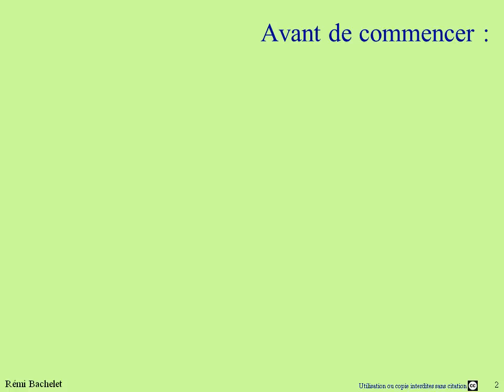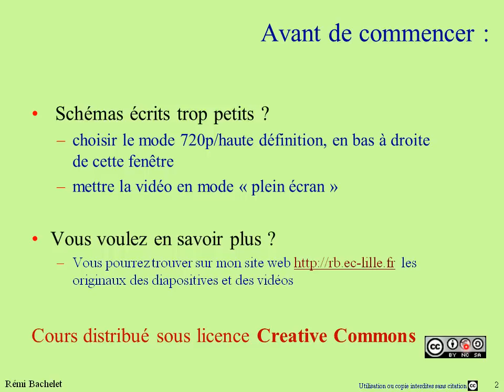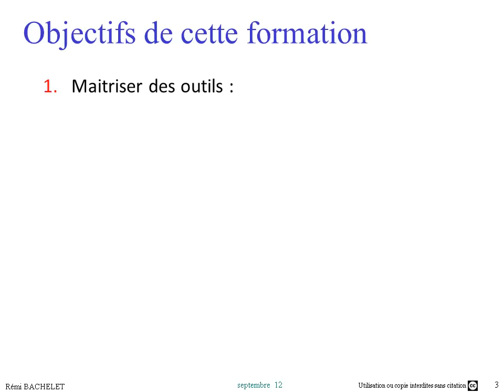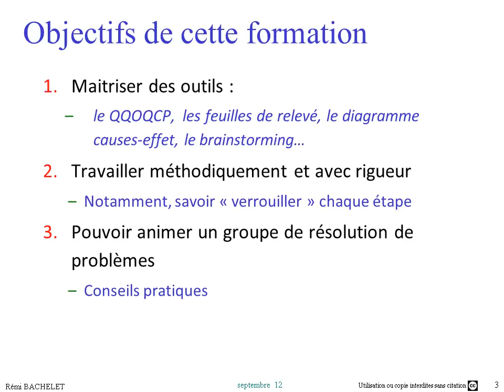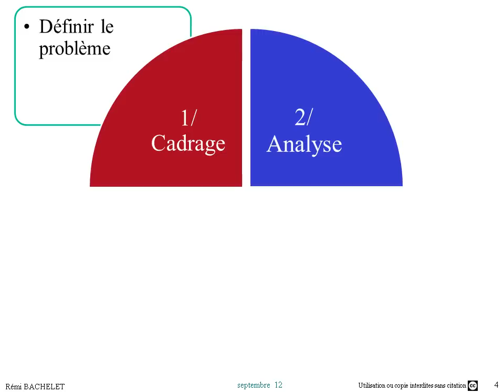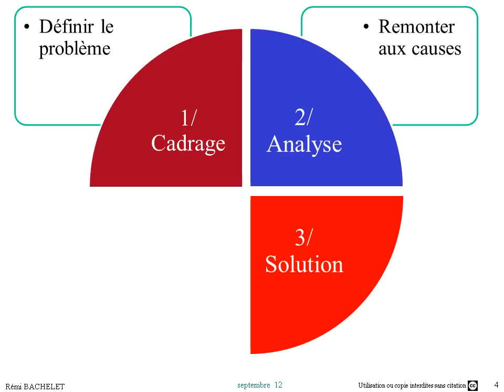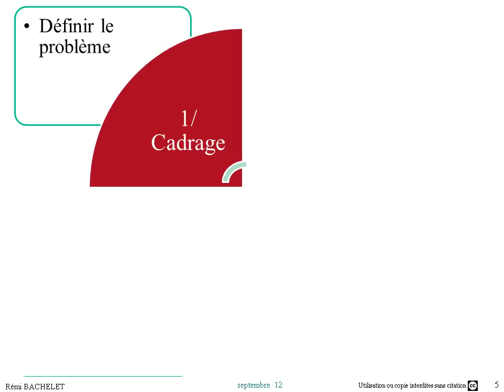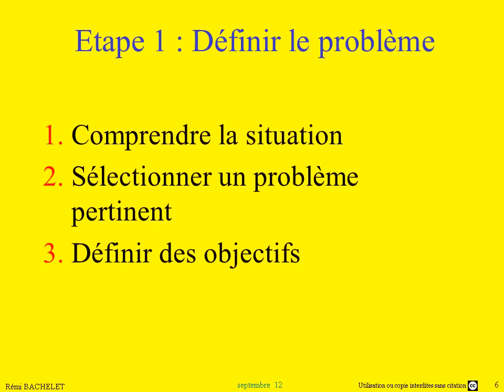Méthode de Résolution de Problème 1/6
Ceci est l'ancienne version du cours téléchargement des diapos actualisées et nouvelles vidéos en HD =

Cours sur la méthode de résolution de problème : introduction